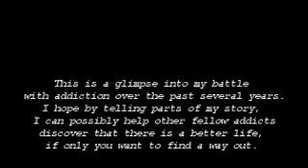BHamTheLyricist - Song About Addiction 2019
Songwriter/Producer: BHamTheLyricist
Instrumental: "Dead Memories" by Playthoven